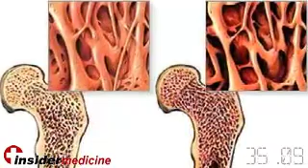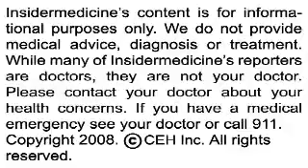Insidermedicine in 60 - April 17, 2008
From Copenhagen - Taking vitamins on a daily basis may not help you live longer, and may even raise the risk of death. In a meta-analysis of 67 randomized clinical trials and data from over 200,000 subjects, taking vitamins did not have an overall positive effect on longevity. Vitamin A was shown to raise mortality by 16%, beta-carotene by 7% and vitamin E by 4%.

From Connecticut - Those taking medications called loop diuretics for hypertension or heart disease may be at higher risk of developing weak bones. In a study of over 3,200 men over age 65, those who took loop diuretics had a 2.5 fold higher risk for loss of bone mineral density. This may be attributed to increased urinary excretion.

And finally, from Ireland - Self-monitoring for non-insulin treated type 2 diabetes is more likely to lead to depression than long-term health benefits. Researchers discovered that patients have a tendency to find the process intrusive and uncomfortable, and were unable to find any significant effect of self-monitoring on blood glucose levels. The study suggests that self-monitoring may not be a cost-effective use of resources that could be allocated to other areas of diabetes care.